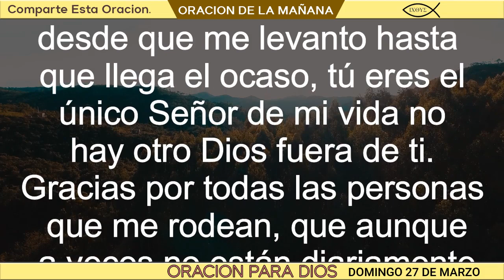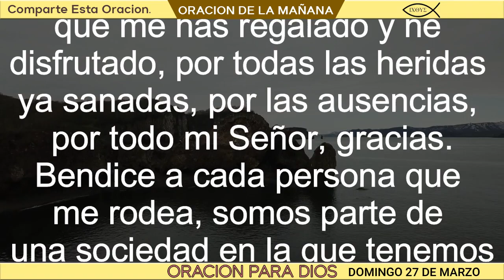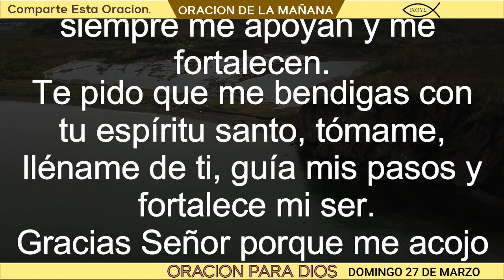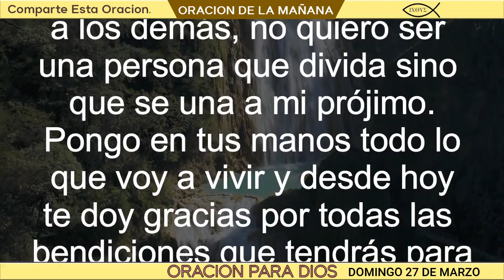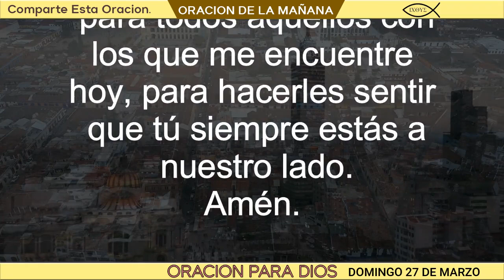oración de mañana de hoy día Domingo 27 de Marzo del 2022